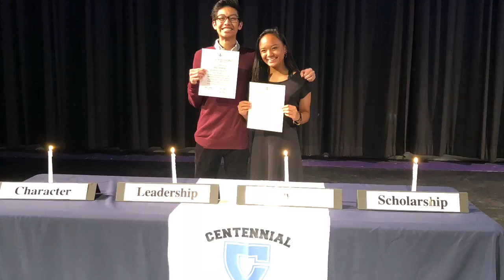2018 National Honor Society